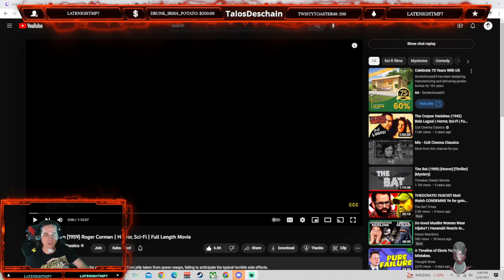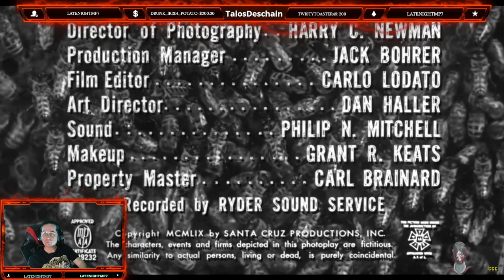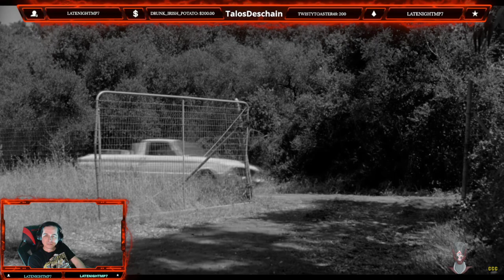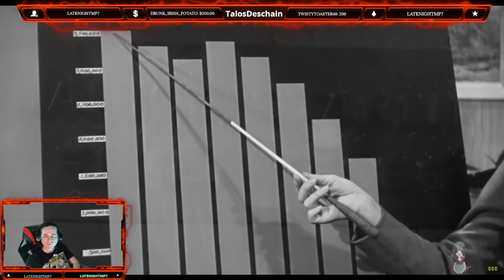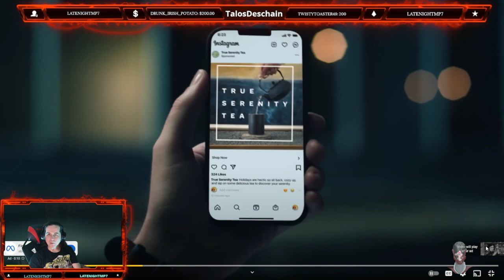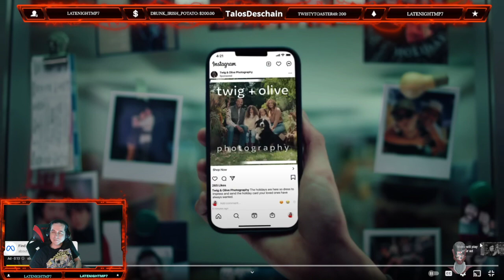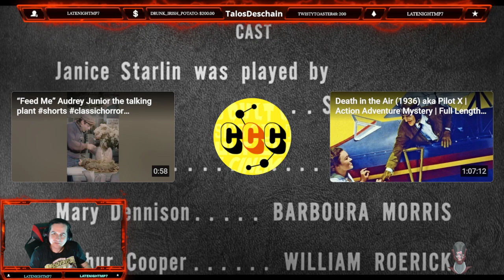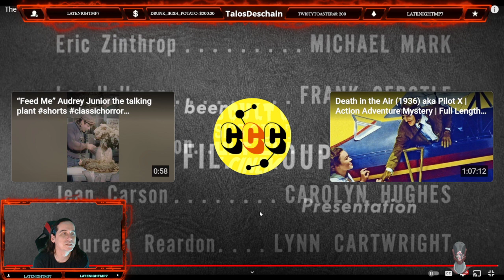Talos Riffs: The Wasp Woman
A 1959 film about a white Anglo Saxon Protestant women who goes on a murder spree in New York city... I think. Honestly I wasn't really paying attention.